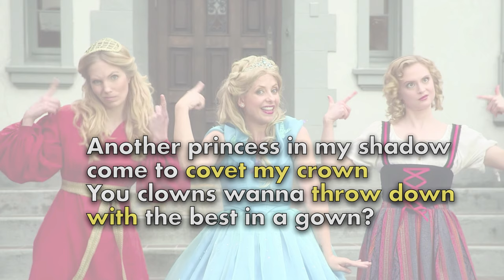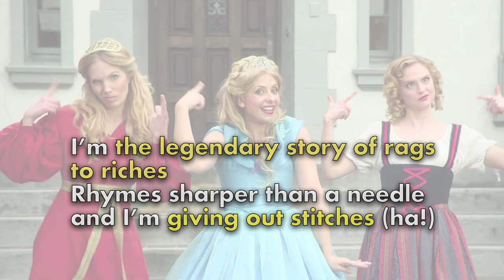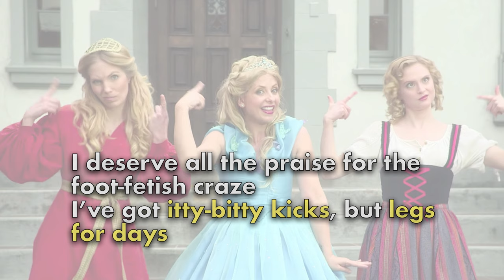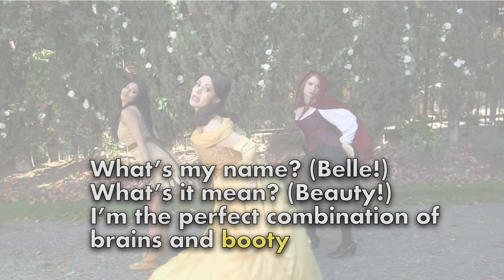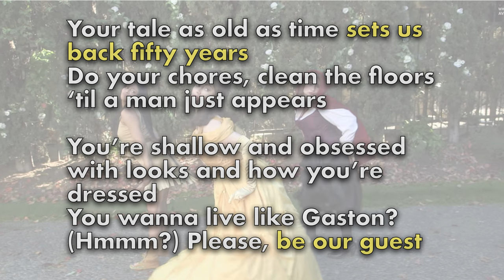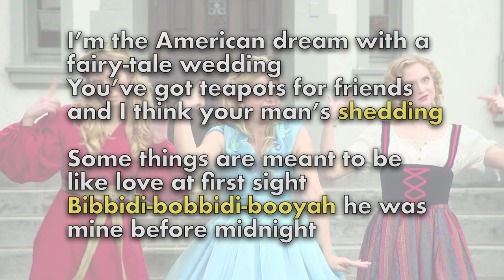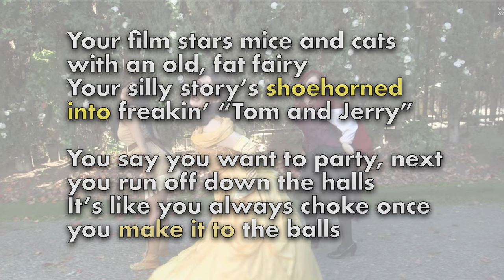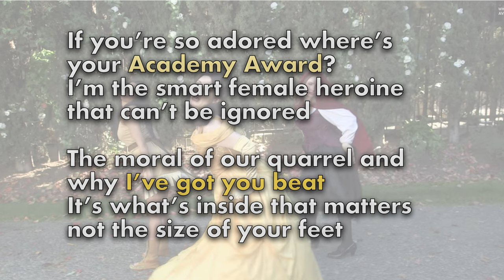30+ INFORMAL WORDS You SHOULD KNOW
In this video, I explain informal English vocabulary and slang from a Princess Rap Battle, specifically CINDERELLA vs BELLE: Princess Rap Battle created by Whitney Avalon. Learning informal English vocabulary is crucial if you want to understand various content you consume in English, like movies, TV shows, podcasts, and YouTube. Also, when people talk in their daily lives, they mostly use informal vocabulary and slang, so understanding English informal vocabulary will help you communicate with native speakers more effectively. And don't forget that learning English vocabulary from a song is just so much fun!

____________Watch next____________

0:00 What the heck is a Princess Rap Battle?
1:27 Covet
2:11 Throw down
3:04 Gown
3:29 Rags-to-riches
3:49 Give out
4:25 Wilt
4:45 Flow
5:11 Trippin'
6:21 Itty-bitty
6:34 Legs for days
7:01 Stockholm syndrome
7:39 Booty
8:13 Pumps
8:16 Dish out
8:51 Gold digger
9:17 Trophy wife
9:36 Throw shade
10:31 Set back
10:51 Shallow
11:26 Merit
11:47 If the shoe fits, wear it
12:27 Shed
12:45 Booyah
13:48 Rookie
14:08 Mislead
14:45 Shoehorn
15:07 Make it
15:59 Follow in sb's footsteps
16:32 Academy Award
16:36 I've got you beat